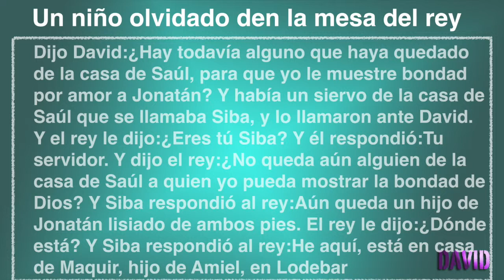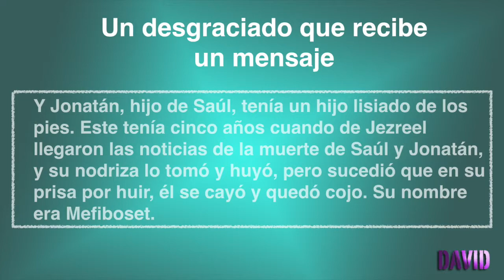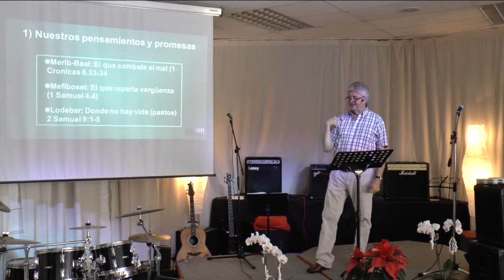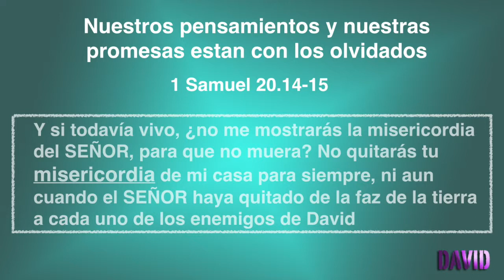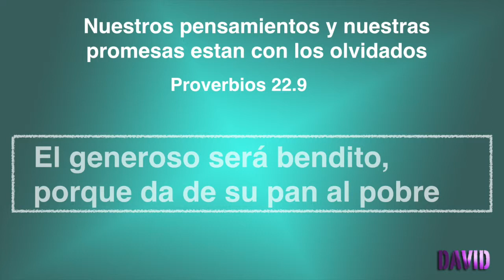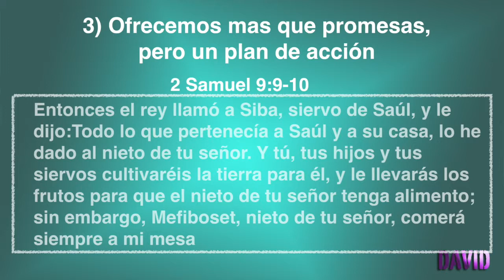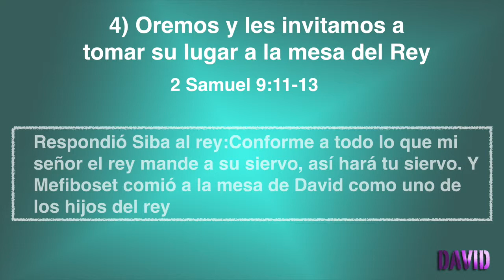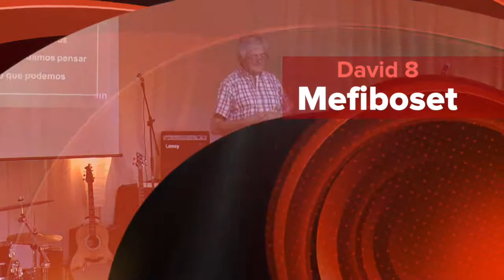David 8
Un niño lisiado a la mesa del Rey
8º predica sobre la vida de David que nos enseña el deber de la Iglesia